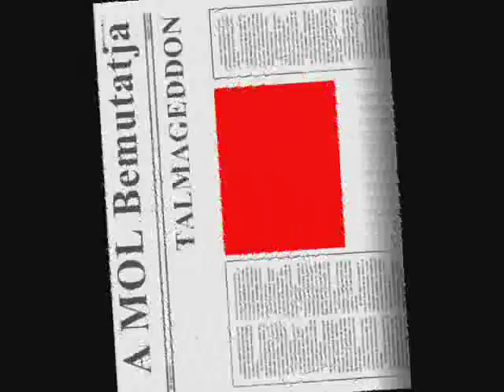Talma is the Champion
Talmácsi Gábor világbajnoki címének méltó megünneplésére 2007. nov. 25-én került sor a budapesti Syma Csarnokban. Éljen Talma!!! Talmageddon